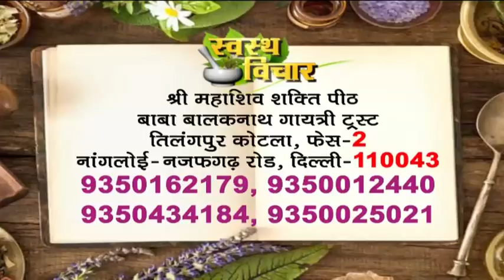काँच (शीशा) से कट जाने पे अपनाइये ये आसान से अचूक आयुर्वेदिक उपाय || swasth vichar